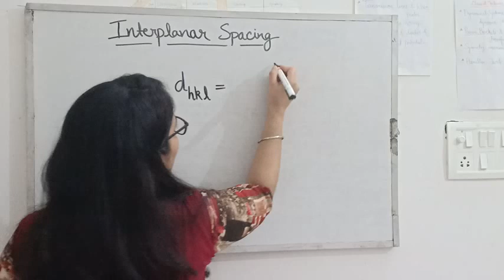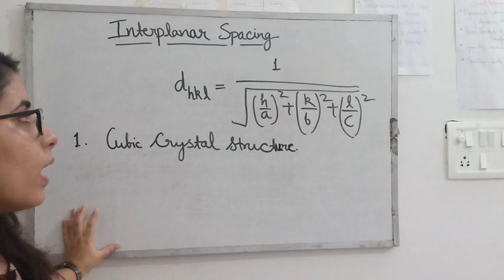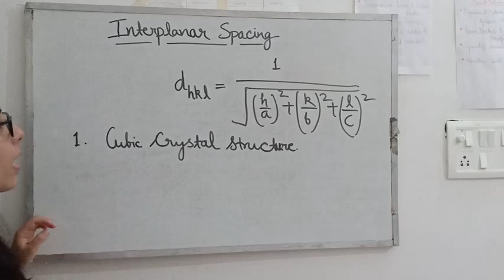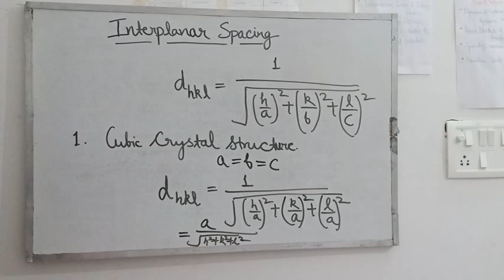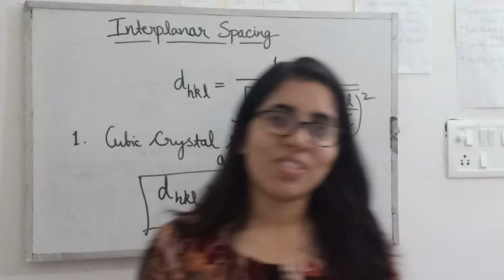Interplanar spacing | solid state physics | Net physics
To watch important courses for CSIR NET PHYSICAL SCIENCE EXAM, Click on this link and follow me on the unacademy which is India's largest free learning platform.
In this video I have discussed the formula for interplanar spacing which is very important for csir net physics, Gate physics, JEST and all other physics p.hd entrances.